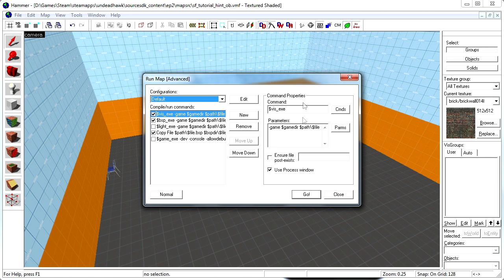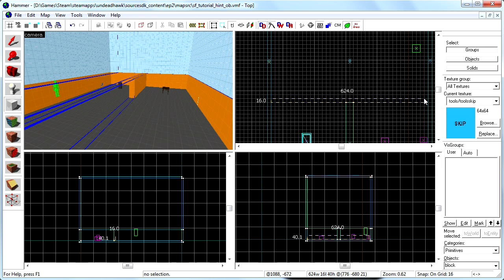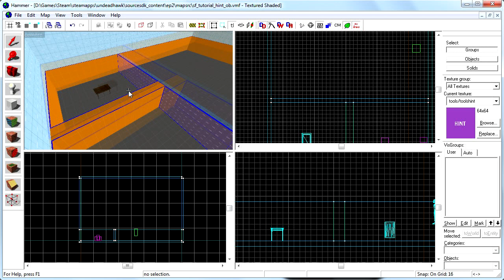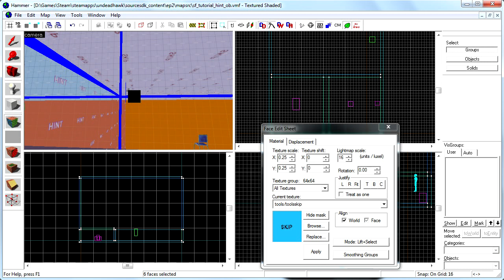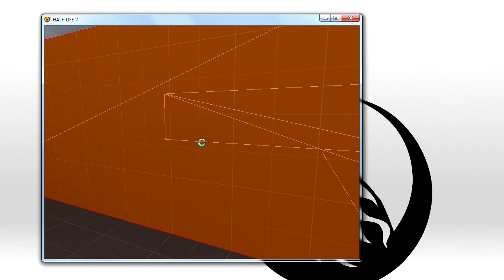SF's Hammer Tutorials - Optimization 2: Hint & Skip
Learn how to optimize your maps using the 'hint' and 'skip' textures to alter the leafs.

Rundown
First we identify an optimization problem, then we fix it using hint and skip to tell the game how to create our leafs.

We use an editor tool to check the portals in the editor and at the end we look at how they work in the game as well.